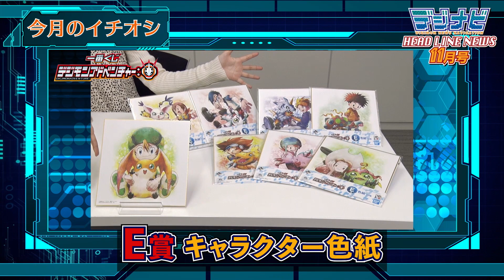【デジモン】情報配信番組「デジナビ Headline News」11月号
デジモンの最新情報をお届けする情報配信番組「デジナビ」の特別版
「デジナビ Headline News」の11月号！
今月のデジモングッズ、イベント情報のほか、
デジモングッズの開発者インタビューもお届けするぞ！
さらに、毎週日曜あさ9:00～、フジテレビほかにて放送中の
『デジモンアドベンチャー：』の情報を太刀川ミミちゃん
（CV：高野麻里佳さん）がお伝えします！

©本郷あきよし・東映アニメーション
©本郷あきよし・フジテレビ・東映アニメーション

☆デジモン公式総合サイト「デジモンWEB」

☆「一番くじ デジモンアドベンチャー：」の詳細はコチラ

☆デジモンカードゲーム スタートデッキの詳細はコチラ

☆「V.S.シリーズ　デジモンアドベンチャー
ぼくらのウォーゲーム! オメガモン vs ディアボロモン」の詳細はコチラ